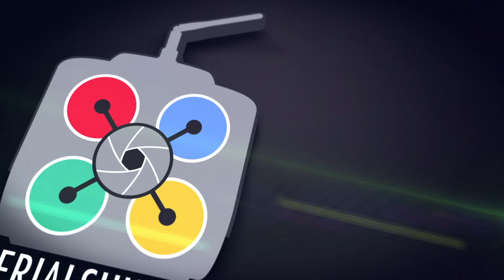Pruebas de vuelo Matrice 600 Pro AerialShutter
Primer vuelo de prueba de nuestra nueva unidad de producción industrial el Matrice 600 Pro.  Pruebas realizadas en ambiente controlado, en las instalaciones del club de aeromodelismo El Zacatico, en Alajuela.